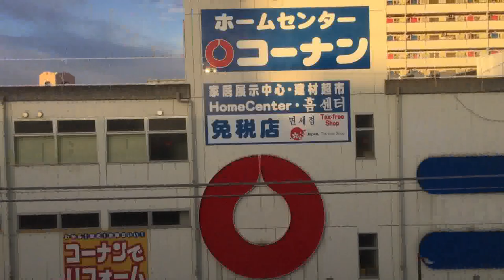(Time Lapse 4X with music) Line "Haruka" train ride in Japan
This video was recorded at the end of our vacation to Kyoto, Japan.